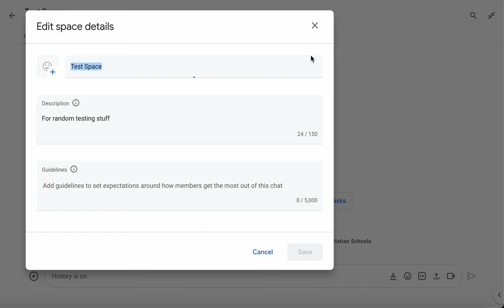How to Change SPACE INFO on Google Chats | Tutorial | TheJeffDude